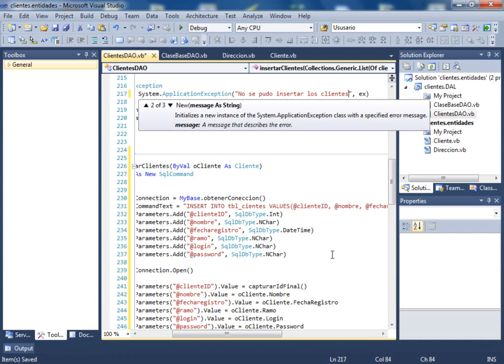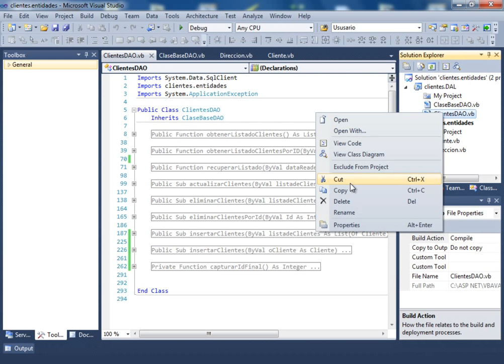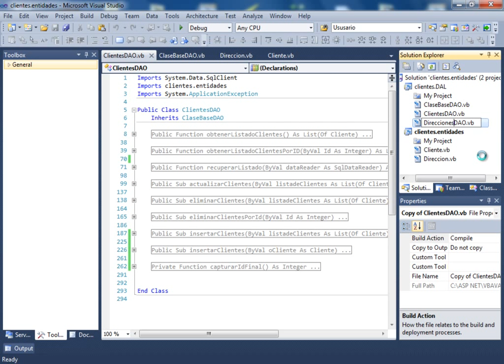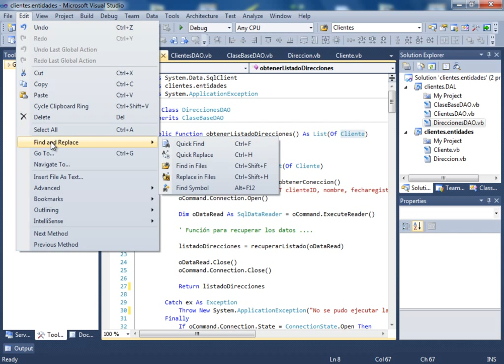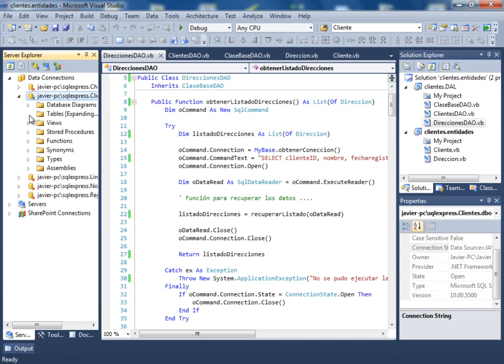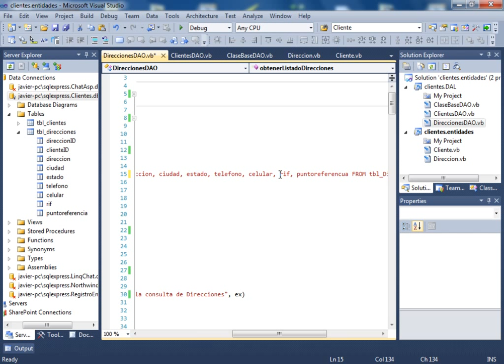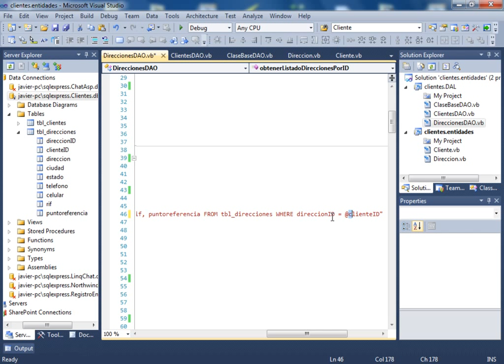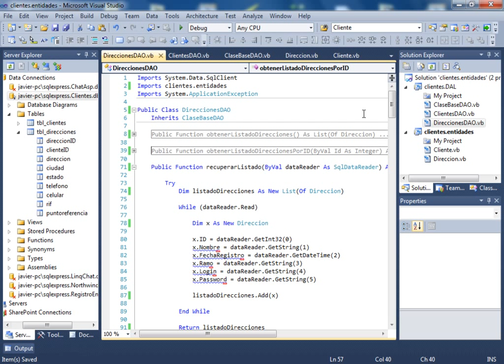CURSO DE VISUAL BASIC .NET AVANZADO - VIDEO 11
Crear en nuestro clase clientesDAO un nuevo método insertarClientes finalizamos la codificación de clientesDAO y creamos la nueva clase DireccionesDAO basada en la clase anterior y reemplazamos lo que sea necesario creando y ajustando los dos primeros métodos.